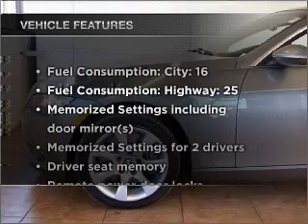2008 BMW 3 Series - Chicago IL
Year: 2008
Make: BMW
Model: 3 Series
Trim: 335xi
Engine: 3.0 liter inline 6 cylinder 24 valve
Transmission: Automatic
Color: Space Gray Metallic
Mileage: 26426
Address:
1100 N. Clark St.